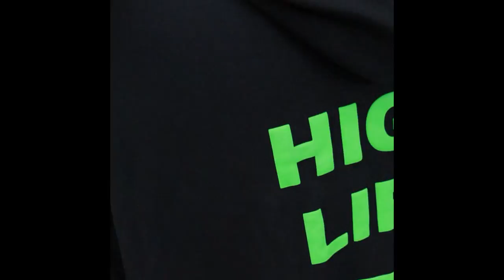Custom High Quality Hoodie,Custom Screen Print Hoodie,Custom Best Hoodie Supplier China # Shorts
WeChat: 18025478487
Yizhe fashion is the best custom clothing manufacturers for your business
zip up polo hoodie,
french terry hoodie zip up,
hoodies mens graphic,
full zip up hoodie rhinestone,
heavy zip hoodie,
hoodie custom,
full zip hoodie streetwear,
heavyweight hoodie cotton,
Custom High Quality Hoodie,
zip up hoodie,
zip up cropped hoodie,
hoodies with custom logo,
hoodies custom cheap,
high quality hoodies custom,
anime embroidered hoodies,
heavyweight hoodie,
customizable hoodies,
hoodies for mens cheap,
vintage hoodies for sale,
rhinestone hoodie vlone,
heavy cotton hoodie,
custom ink hoodies,
hoodies for mens,
pullover hoodie,
customized hoodies cheap,
full zip up hoodie,
mens hoodies sweatshirts,
full zip hoodie over face,
hoodies unisex wholesale,
acid wash hoodie wholesale,
embroidery hoodie price,
cotton hoodie,
rhinestone hoodie full zip,
skeleton hoodie,
rhinestone hoodie,
hoodies custom logo,
full zip hoodie,
crop top hoodie tracksuit,
acid wash hoodie blank,
high quality hoodies,
cropped hoodie,
pullover hoodie no strings,stom logo hoodies no minimum,
cotton zip up hoodie women's,
wholesale hoodie,
french terry hoodie mens,
blank full face zip hoodie,
heavy hoodie,
satin lined hoodie,
full zip up hoodie over face wholesale,
custom embroidered hoodies,
skeleton hoodie rhinestone,
hoodies custom design,
heavyweight hoodie women's,
hoodies women,
skeleton hoodie zip up mens,
embossed hoodie zip,
women's hoodies,
hoodies custom ink,
crop top hoodie outfits,
full zip up hoodie over face blank,
skeleton hoodie mens,
wholesale hoodie suppliers,
full zip up hoodie custom,
crop top hoodie custom,
custom hoodie,
custom hoodie maker,
custom hoodies for men,
custom hoodies cheap,
custom hoodie with picture,
custom hoodie design,
custom hoodie embroidery,
custom hoodie no minimum,
custom hoodie printing,
custom hoodie and sweatpants set,
custom hoodie and sweatpants,
custom hoodie all over print,
custom hoodie and shirts,
custom hoodie animal crossing,
Custom Screen Print Hoodie,
how to start a custom hoodie business,
how to make a custom hoodie at home,
custom hoodie cheap,
custom hoodie creator,
custom hoodie colors,
custom hoodie companies,
custom hoodie couple,
custom hoodie cheap no minimum,
custom hoodies for couples,
custom hoodies no minimum,
custom hoodie drawstrings,
custom hoodie designer online,
custom hoodie design website,
d design custom show clothing,
design custom hoodies,
custom hoodie embroidered,
e custom wear,
custom hoodie front and back,
custom hoodie fast shipping,
custom hoodie for couples,